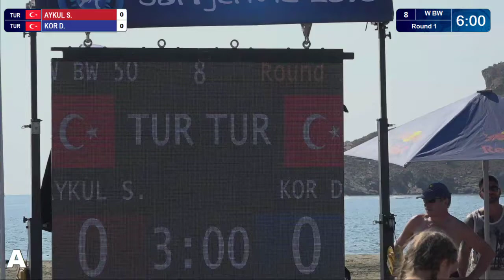Round 1 Women's BW - 50 kg: S. AYKUL (TUR) v. D. KOR (TUR)